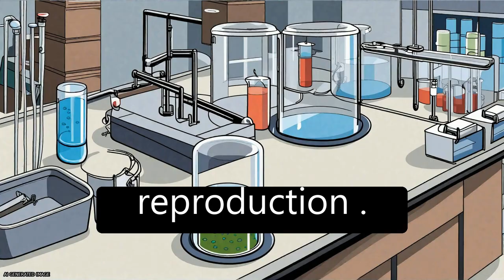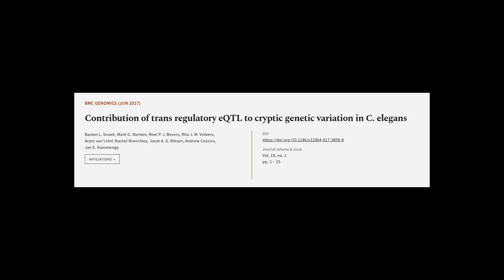Contribution of trans regulatory eQTL to cryptic genetic variation in C. elegans | RTCL.TV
### Keywords ###

### Article Attribution ###
Title: Contribution of trans regulatory eQTL to cryptic genetic variation in C. elegans
Authors: Basten L. Snoek, Mark G. Sterken, Roel P. J. Bevers, Rita J. M. Volkers, Arjen van’t Hof, Rachel Brenchley, Joost A. G. Riksen, Andrew Cossins ,and Jan E. Kammenga
Publisher: BMC
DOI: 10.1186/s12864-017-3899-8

### Video Timestamps ###
0:00:00 - Summary
0:01:25 - Title
0:01:32 - Tail
0:01:36 - End